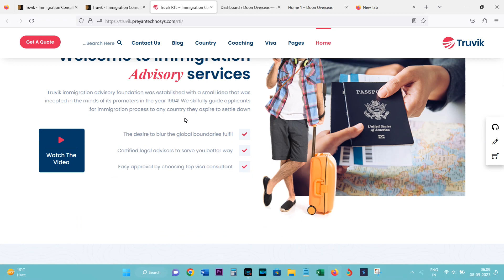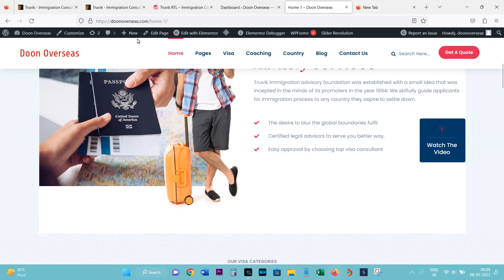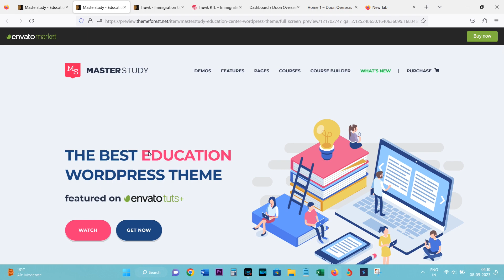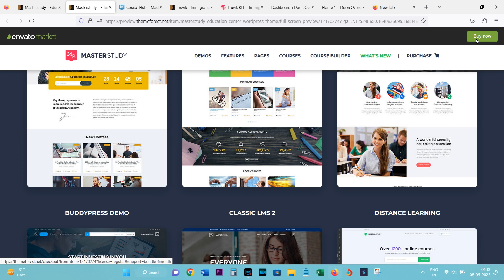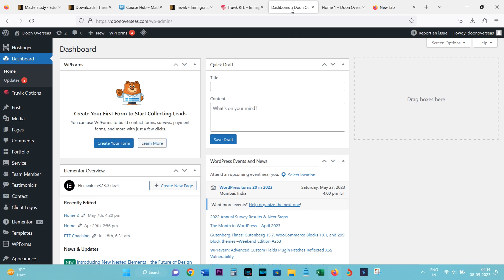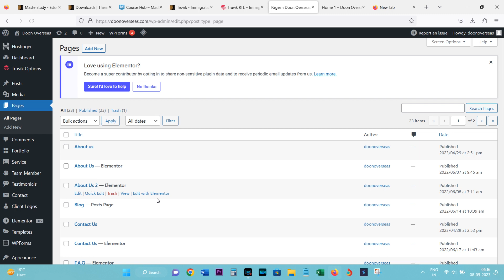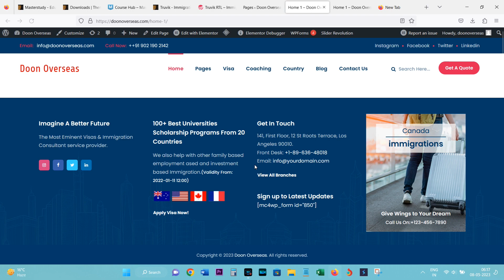How to buy WordPress themes in Envato Themes || Envato se themes ko kaise Buy / Purchase Kre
How to buy WordPress themes in envato theme || Envato se themes ko kaise Buy/Purchase Kre
How To Buy New Themes From Envato Market
Important video